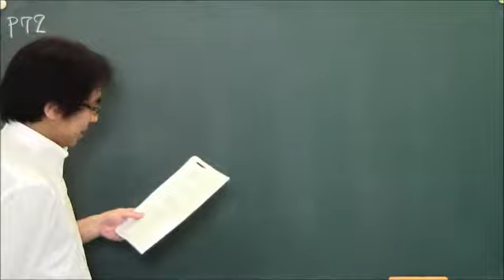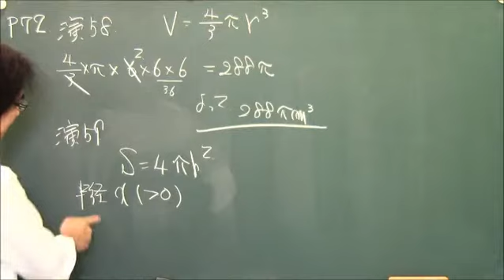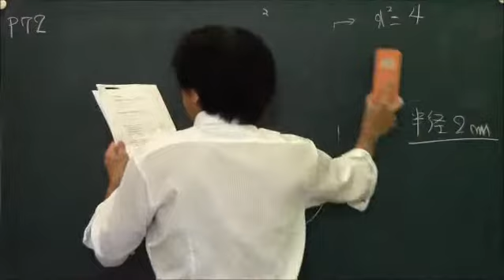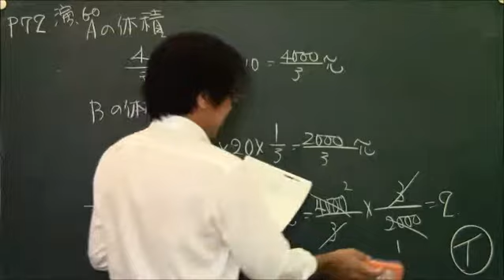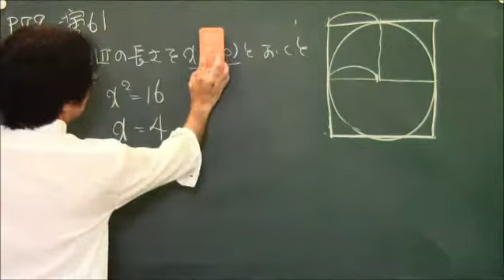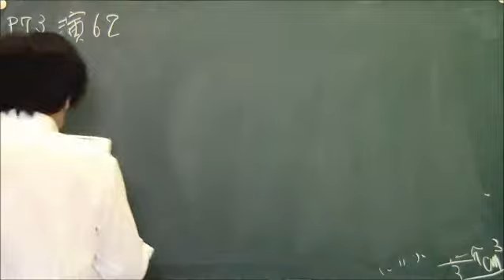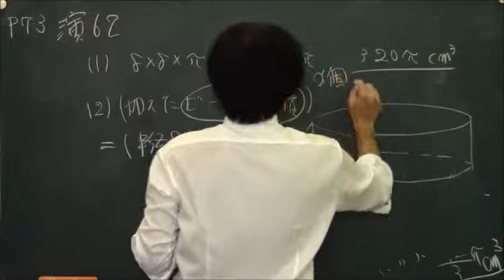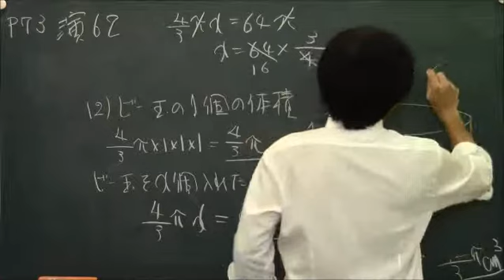P72 公立高校入試問題【かずお式中学数学ノート5 中1 平面図形・空間図形】｜朝日学生新聞社